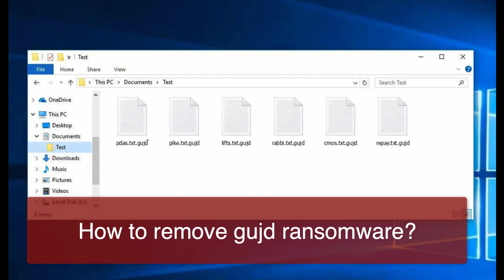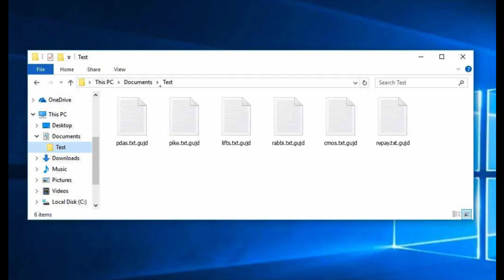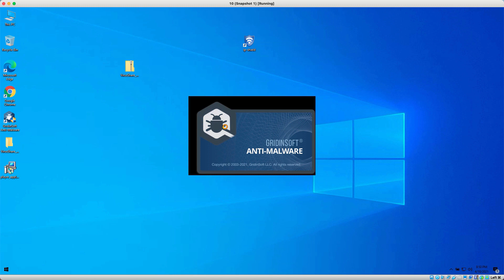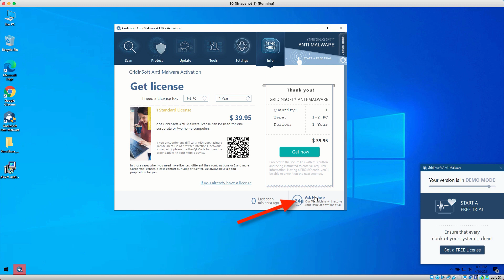Gujd ransomware removal video.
Gujd is a ransomware that belongs to the Djvu ransomware family. Remove it with GridinSoft Anti-Malware for PC or follow the manual tips in the video.